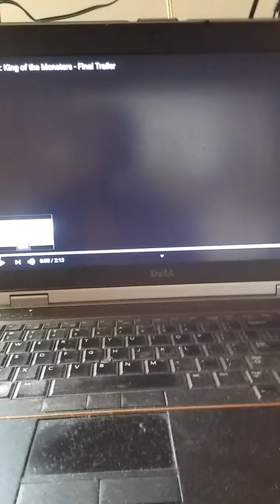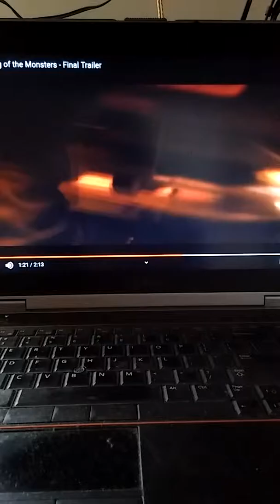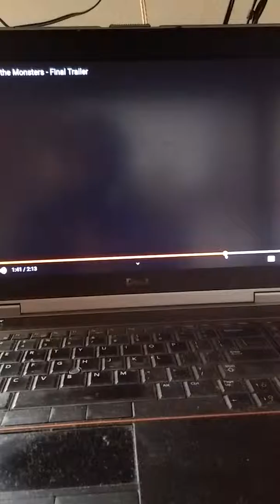Dr.Mafune reacts to The King Of The Monsters Final Trailer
Trailer just came out this early morning.
I do a small video reaction about